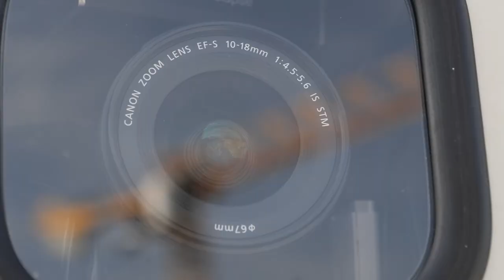Portrait Air Production